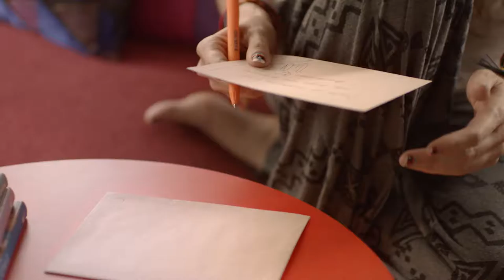Mirella Cesa - Media tour New York 2016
iviveh2oMirella Cesa - Media tour New York 2016

ABOUT IVIVEH2O.COM
iVive H2O - Tu Obsesion Hispana la autoridad en noticias de moda, musica, cultura, cobertura de belleza, videos, estilo de la celebridad y actualizaciones de semana de la moda.

Correspondent: Melissa Nunez
Edited: Donny Ponce
Produced: Ivan Veloz nuevayork mirellacesa RichieCruz @niniveras 2016mediatour @ivanveloz @mirellamusic @paparazziurbanooficial MirePromoTour Somos LaBuenaFortuna @tequilachitos
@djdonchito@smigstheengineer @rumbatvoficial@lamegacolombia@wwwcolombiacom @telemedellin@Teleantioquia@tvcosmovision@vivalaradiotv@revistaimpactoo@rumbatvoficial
gabrielmonhiQue voz y buena cancion.
recuperacionds2016tu foto me llamo la atencion